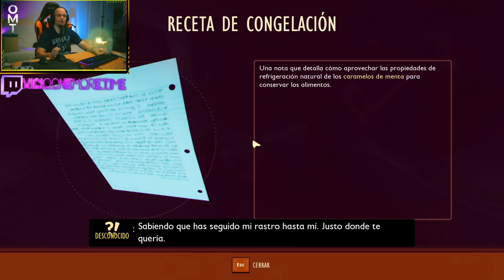EL CIENTÍFICO, MANTIS RELIGIOSA Y ARAÑA MATRIARCA | GROUNDED #24 - Gameplay Español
Mi PC:
CPU: i9-10900k (3.7 GHz)
RAM: 32 Gigas Kingston HyperX Fury Black DDR4 3200Mhz PC-25600
Tarjeta gráfica: PNY GeForce RTX 4090 24GB GDDR6X